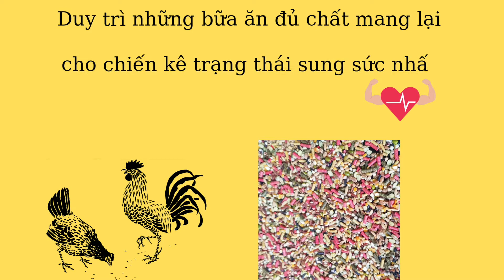Cách nuôi gà đá có lực, chắc chân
Ngũ cốc nguyên hạt Kim Kê - giải pháp dinh dưỡng cho chiến kê

🌱 Ngũ cốc nguyên hạt là những hạt chỉ loại bỏ lớp vỏ trấu bên ngoài, giữ lại toàn bộ phần hạt bên trong cũng như chất dinh dưỡng.
🌱 Ngũ cốc nguyên hạt có đầy đủ 3 thành phần:
👉 Lớp cám: Chứa nhiều Vitamin, chất xơ và các khoáng chất thiết yếu.
👉 Nội nhũ: Chứa rất nhiều lượng tinh bột, Protein, một số loại Vitamin và khoáng chất.
👉 Phôi: Gồm các chất béo, vitamin E, B1, B5, D1…